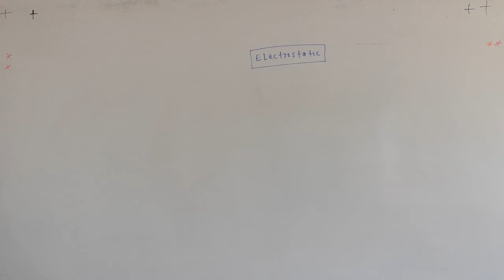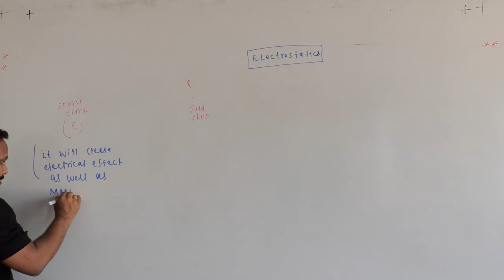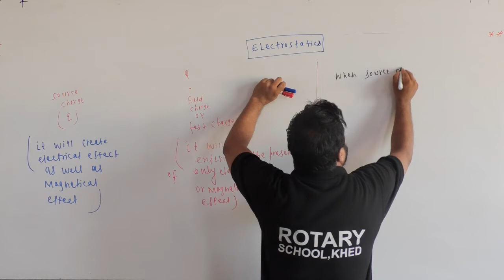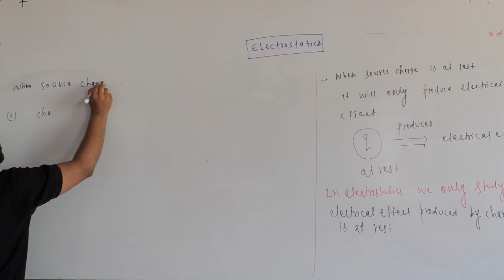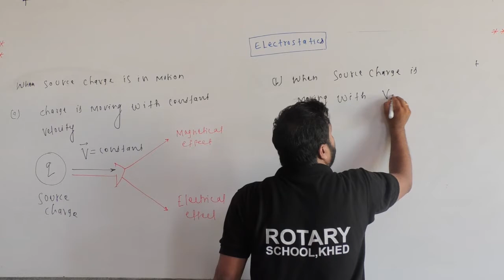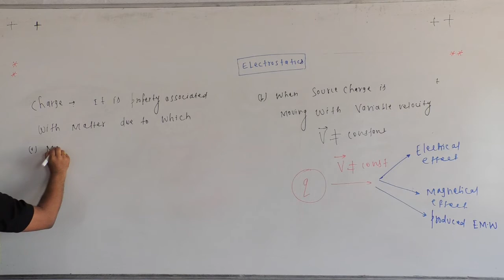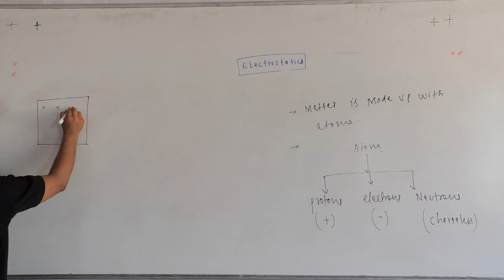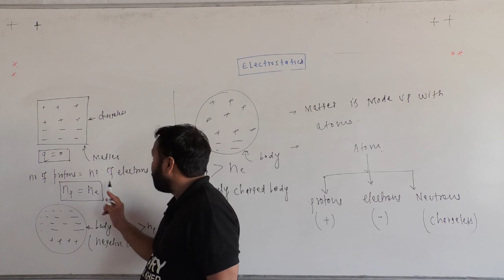Electrostatics lect Part I XII A1 Vinod Sir